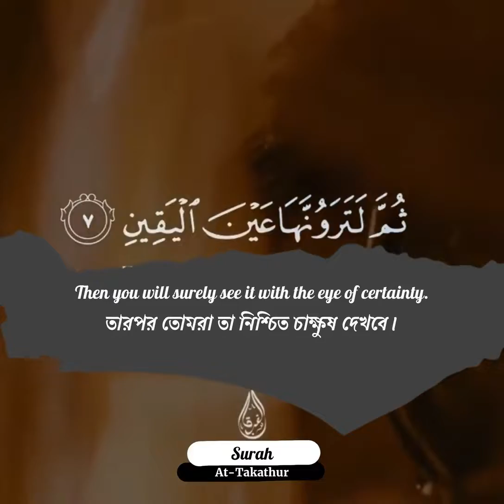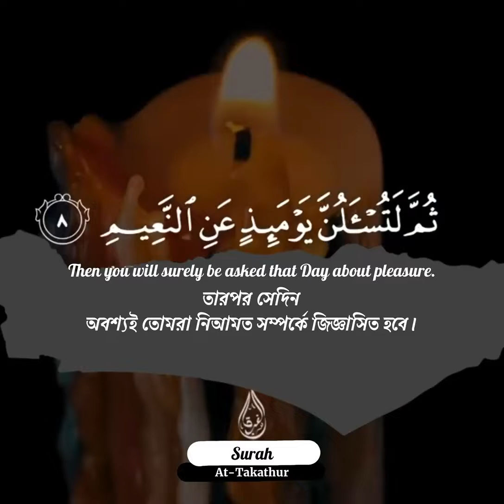প্রাচুর্যের_প্রতিযোগিতা_তোমাদেরকে_ভুলিয়ে_রেখেছে। সূরা আত- তাকাসুর